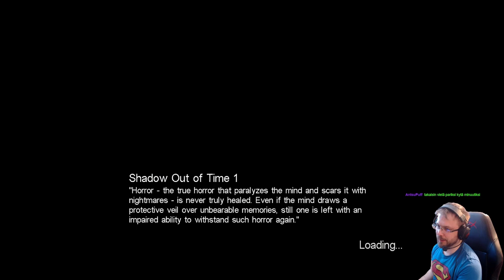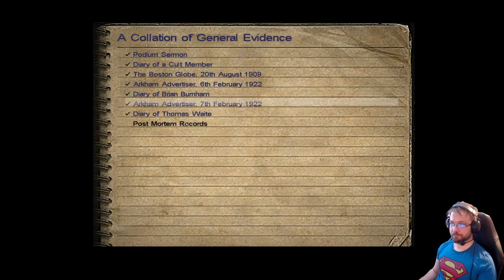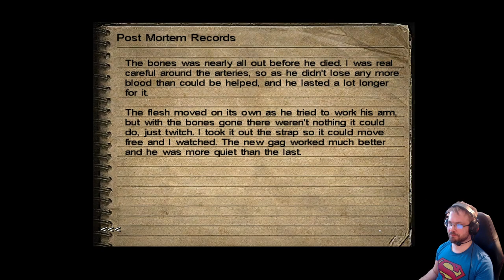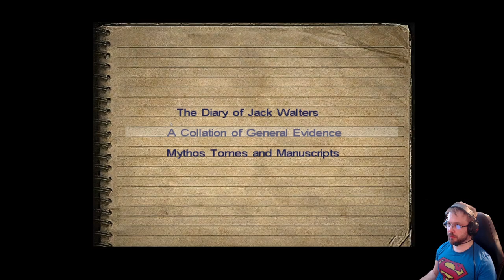Call of Chtulhu: Dark Corners of Earth osa 2: Kalamiesten hyökkäys